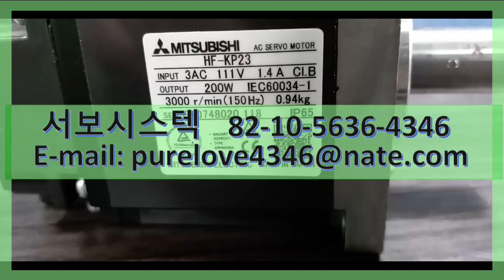MITSUBISHI AC SERVO MOTOR HF-KP23